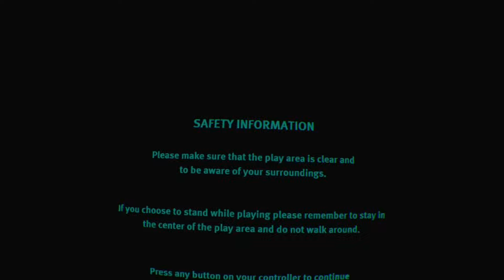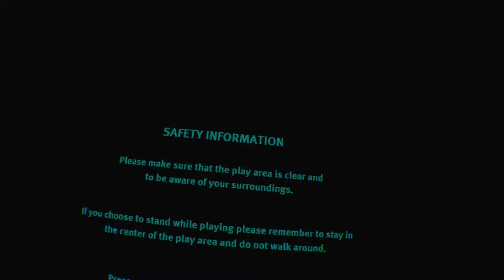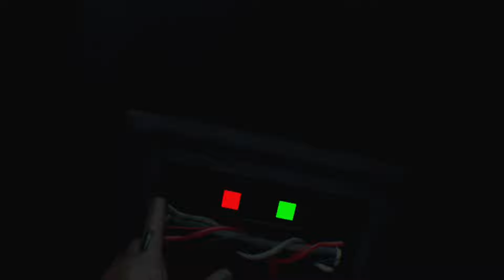Zagrajmy w: Vader Immortal: A Star Wars Series - Episode 1 - Nieopowiedziana Historia Vadera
Gra Vader Immortal: A Star Wars VR Series została osadzona w uniwersum Gwiezdnych Wojen. Jej akcja toczy się na będącej wulkanicznym pustkowiem planecie Mustafar, gdzie mieści się twierdza tytułowego Dartha Vadera (którą po raz pierwszy na ekranie można było zobaczyć w filmie Łotr 1: Gwiezdne wojny - Historie). Nieopowiedziana wcześniej historia ma miejsce pomiędzy wydarzeniami przedstawionymi w filmowych epizodach III i IV.